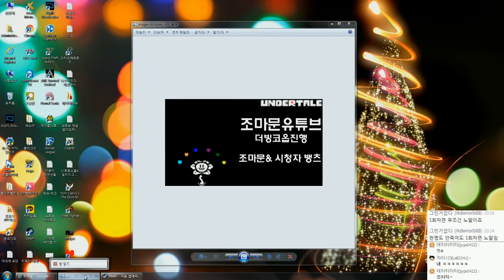언더테일 : 스토리 더빙진행(BJ조마문+시청자 벤앤뱅츠) | #15 - by조마문 (PC) ( 언더테일 더빙 더빙영상 Undertale )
언더테일 : 스토리 더빙진행(BJ조마문+시청자 벤앤뱅츠) 영상입니다.